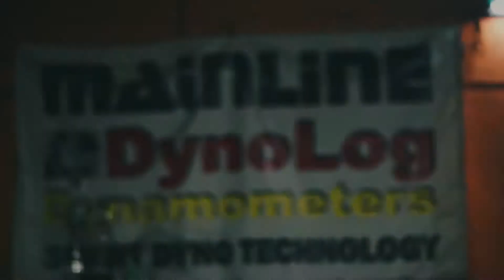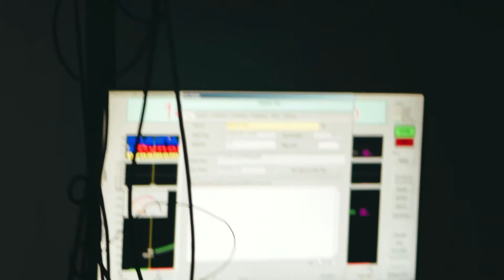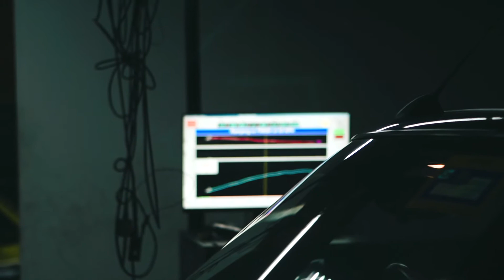/// DYNO TUNING MINI COOPERS W/ 6IXGEAR AUTOMOTIF & LIENA RACING DYNO